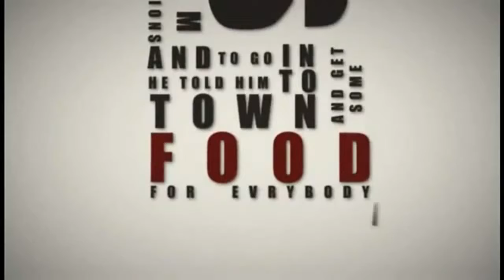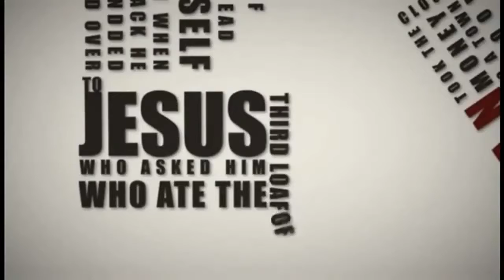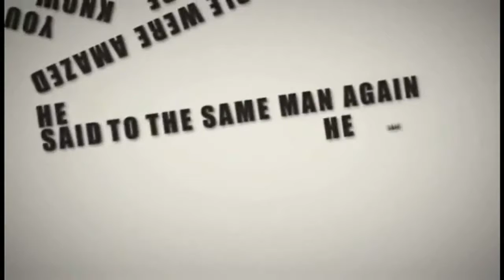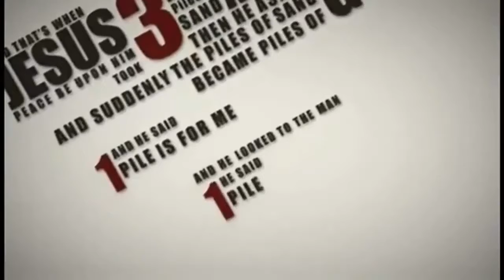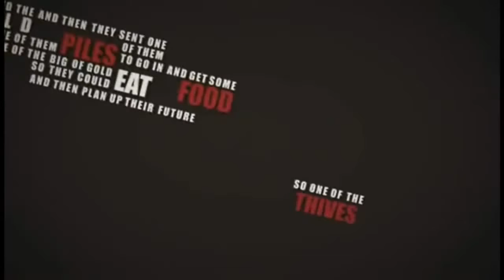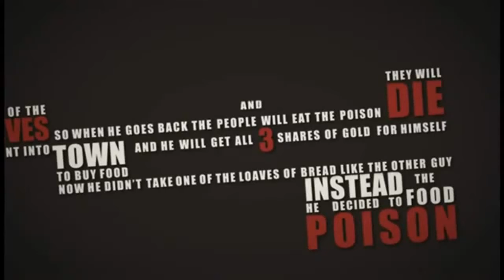Competing for the Dunya - Kinetic Typography - by Sheikh Yusuf Estes - Talash Peace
Sometimes we find people working for this worldly life and pretend to have forgotten that one day they will die and be brought to account.

Then there are others who do great deeds with the Hereafter in mind, but completely neglect their financial and familial responsibilities.

So, how can reconcile between dunya and akhirah, between not completely depriving ourselves of the delights Allah (Subhanahu wa Ta'ala) has put on this earth while keeping our focus and efforts on Paradise?

As always, we get any guidance we need from The Noble Qur'an and Sunnah; here we go: Three persons came to the Prophet's home (sal Allahu 'alayhi wa sallam) and asked about how he (sal Allahu 'alayhi wa sallam) worships Allah (Subhanahu wa Ta'ala).

When they got the answer, they thought since he is a Prophet, Allah Ta'ala has forgiven him, and that they are just ordinary people and need to step beyond what the Prophet (sal Allahu 'alayhi wa sallam) said -- they wanted to fast without breaking it, pray all night without sleeping, and refrain from marriage for their whole lives.

The Prophet (sal Allahu 'alayhi wa sallam) explained, however, that what they described was not his path.

The Prophet (sal Allahu 'alayhi wa sallam) is the best of examples and the best of us, yet he fasted but also broke his fast, he prayed night prayer but also slept, and he did marry; we should stick to his Sunnah, the Straight Path.
(Muslim and Bukhari)

Islam does not ask for us to live in isolation, to cut ourselves off from society, or to completely deprive ourselves of what Allah Ta'ala has made halaal (permissible).

The key is to always have akhirah on top of our mind and list of priorities; we can (and should) have families, but they shouldn't distract us from our Islamic duties; we can seek lawful means of living, but we leave and turn our back on it when prayer or Jum'uah comes.

Our connection with Allah (Subhanahu wa Ta'ala) is a fuel and a light for our dunya activities.

"Improve your secret and private life, and Allah will improve your public and social life.
Make matters well between you and Allah, and Allah will make matters well between you and people.
Work for the Hereafter and Allah will be enough for you in your worldly concerns"
[Imam Sufyaan AthThawri, rahimahuAllah]

"This dunya (world) is like a shadow, run after it and you will never be able to catch it, turn your back against it and it has no choice but to follow you"
[Ibn Al-Qayyim]